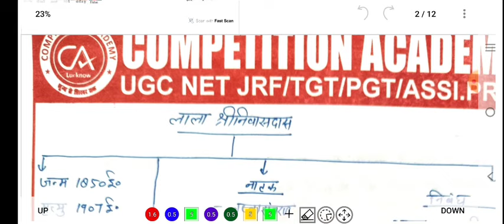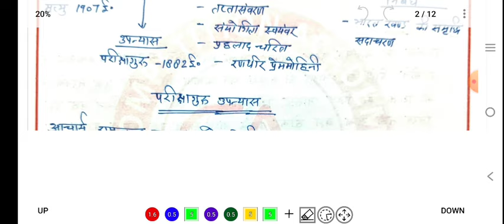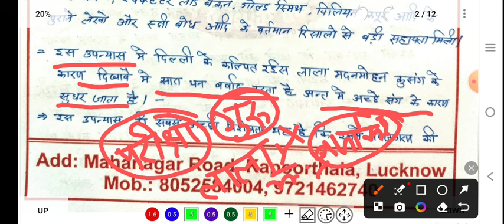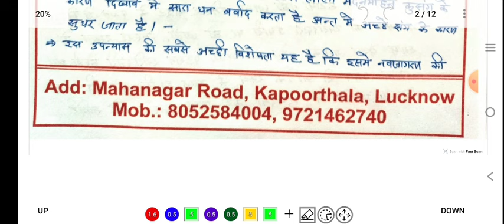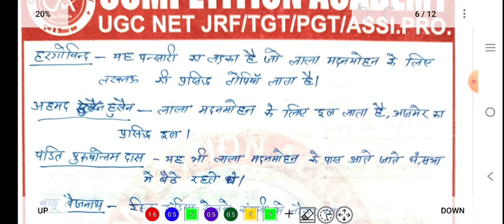परीक्षा गुरु उपन्यास - लाला श्रीनिवास दास। यूजीसी नेट, UPHESC, MPPSC batch start, हिंदी साहित्य